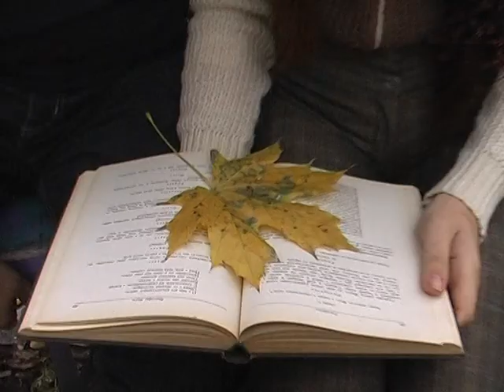Школа (студия Дрымба)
Фрагмент фильма "Школа" студии Дрымба, эпизод "Романтический сон Матвея Крюгера".